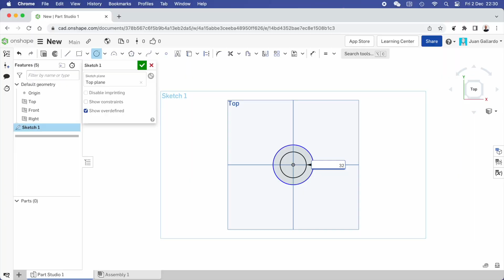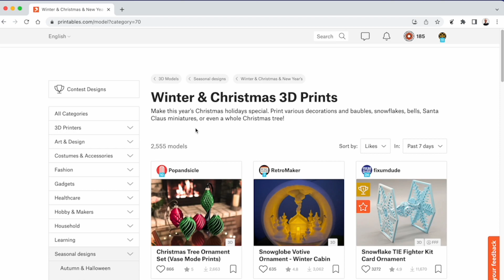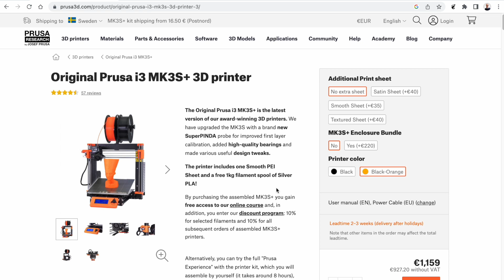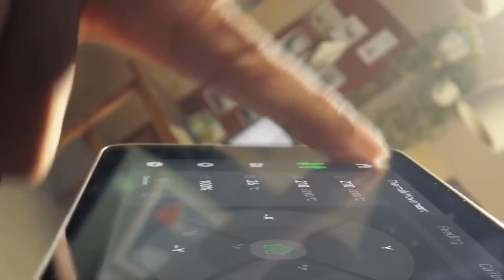Buying a 3D printer? You may want to listen to this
3D printing is a wonderful technology, but it could be very intimidating as a beginner. Brands like Creality and Prusa has made a name for themselves in this market, but new comers like Bamboolabs are offering a simplified experience which are attractive to the inexperienced.
In this video we discuss me early experience with 3D printing so others can use it to decide if they want to get into this or not.